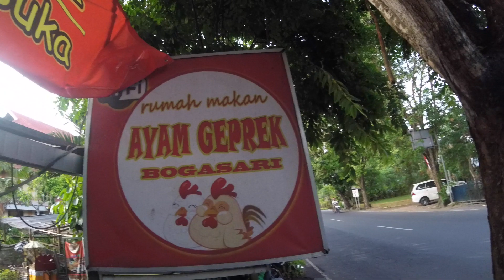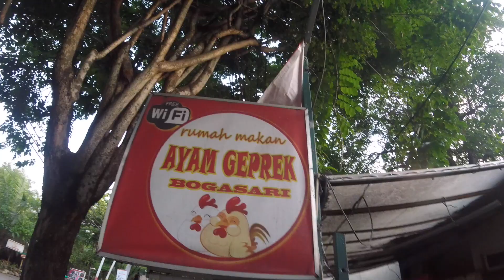100 CABE!!!!! Ayam Geprek Bogasari Pedas Ekstrim!!!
Made Andy Sudarma Putra senang makanan yang pedas! Made Andy adalah Raja Lalah!!! Bisa Made Andy tahan Ayam Geprek Bogasar lvl 100?!?!?!? Yuk tonton blog baru ini untuk mencari tahu!!!

             Your Friends - Squares
             SOCAN - 2016